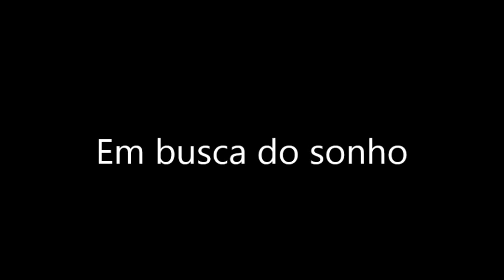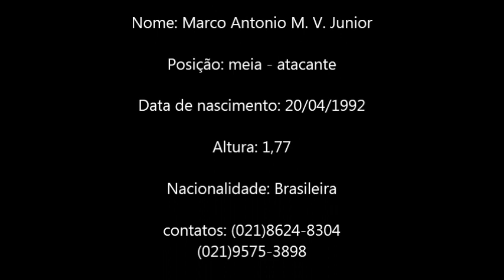MARCO ANTONIO ATACANTE 92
NOME : Marco Antonio

Data de Nascimento: 20/04/1992

Posição : Meia - atacante

Altura: 1,78 m.

Disputou a copa light entre outras competições pela A.A.Light com clubes federados e não federados do flamengo, Vasco, Fluminense, Botafogo e outros, nos anos de 2006, 2007 e 2008 acabando as competições como artilheiro do time nos dois últimos anos.

Bela Vista F.C. desputou pela categoria juniores o campeonato carioca da 3º divisão no ano de 2011.

C.R.Vasco da Gama fut 7/Federação de futebol 7 do estado do Rio de Janeiro (FF7ERJ)

OBS.: PASSAPORTE EM DIA.

CONTATOS: 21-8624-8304 / 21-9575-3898 / 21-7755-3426 /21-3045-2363